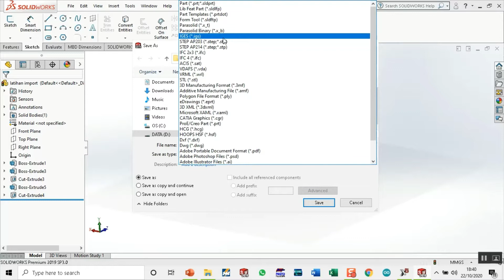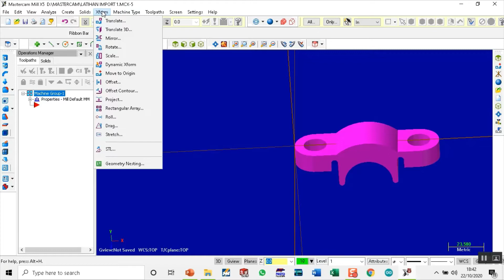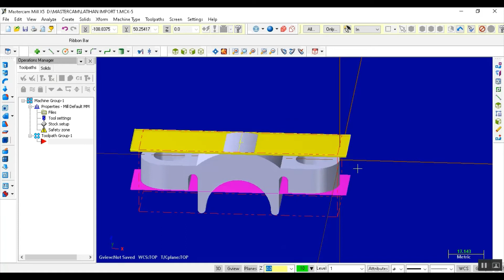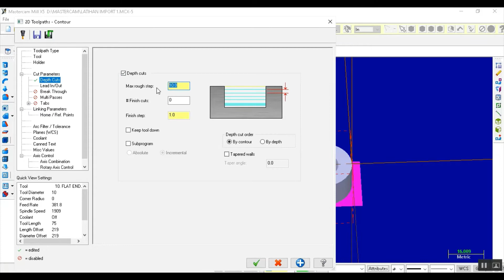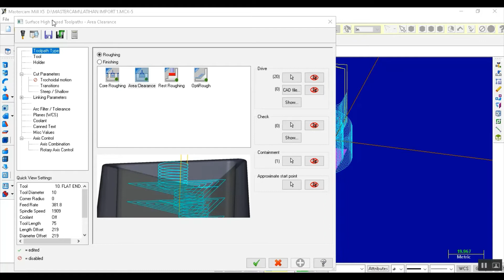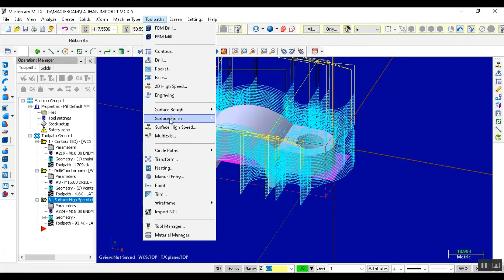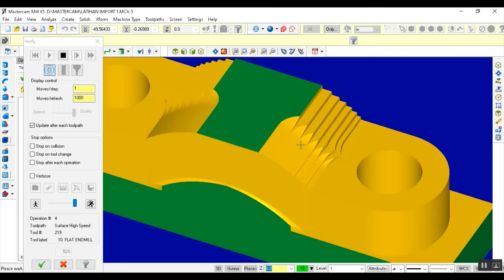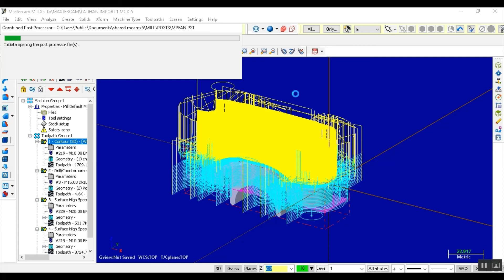TUGAS CAM IMPORT 1 JANGKI FATAHILAH 2MB 1901022 GANTI TOOLPATH GAN UNTUK SURFACE TERAKHIR !!!!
REVISI GAN SUPAYA HASIL LEBIH MAKSIMAL UNTUK SURFACE TERAKHIR MENGGUNAKAN TOOLPATH SURFACE FINISH BUKAN SURFACE HIGH SPEED
DENGAN TOOL DIAMATER 10 DAN STEP OVER 0.2
OKE THANKYOU